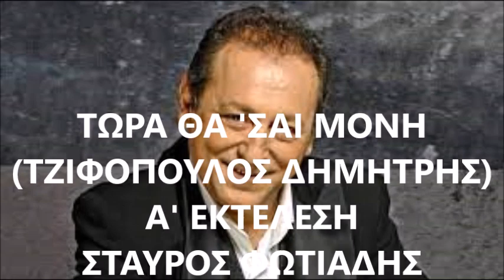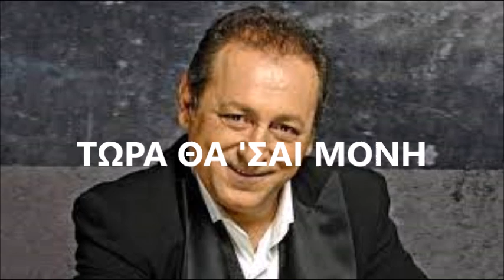ΤΩΡΑ ΘΑ 'ΣΑΙ ΜΟΝΗ - ΤΖΙΦΟΠΟΥΛΟΣ ΔΗΜΗΤΡΗΣ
Α' ΕΚΤΕΛΕΣΗ:  ΣΤΑΥΡΟΣ ΦΩΤΙΑΔΗΣ  ΕΤΟΣ 1988  ΣΤΙΧΟΙ:  Μ. ΦΩΤΙΑΔΟΥ  ΜΟΥΣΙΚΗ:  ΑΚΗΣ ΑΝΑΣΤΑΣΙΑΔΗΣ.